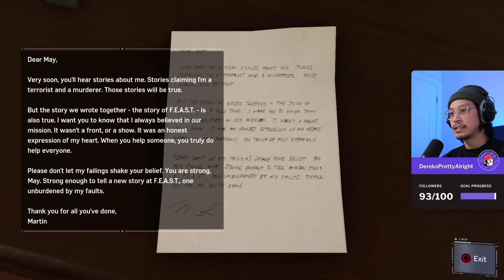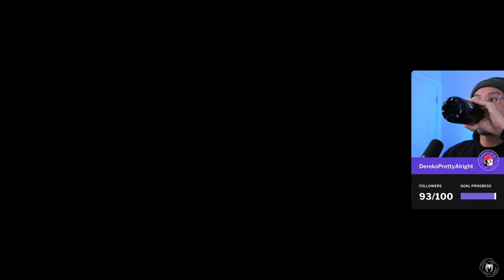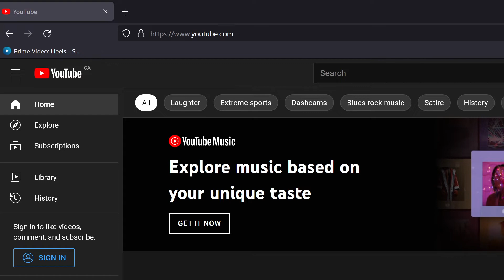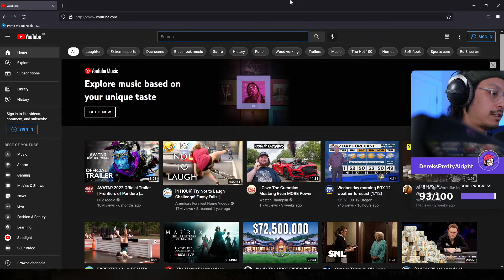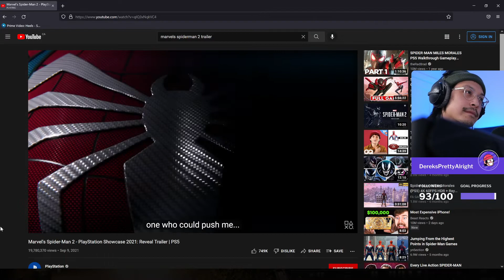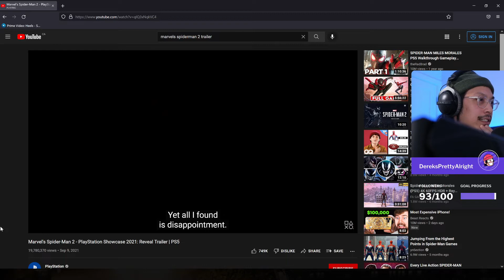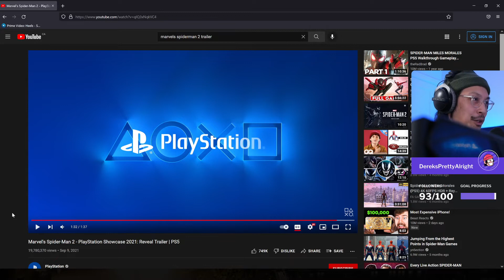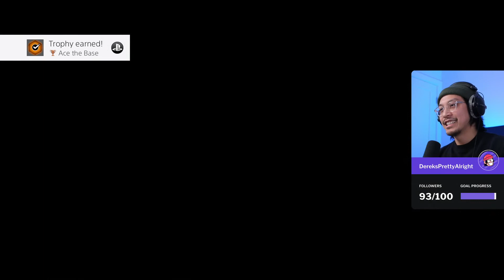Marvel's Spiderman, Day 10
Originally streamed Jan 12, 2022